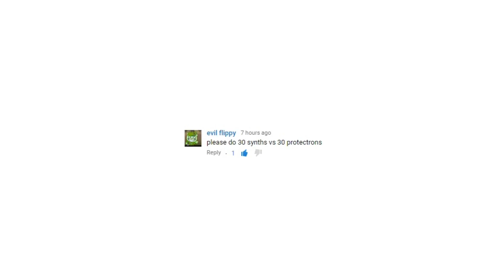Fallout 4 Battles #6 - 30 Synth Troopers vs 30 Protectron Guardians [Survival Settings]